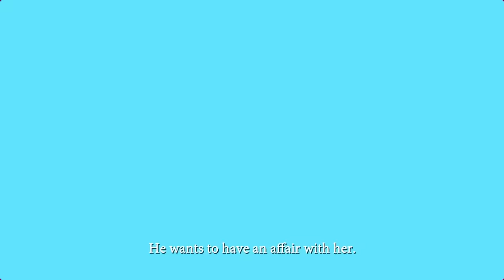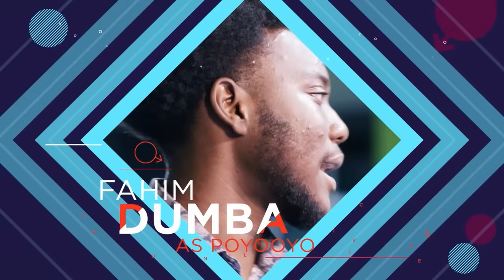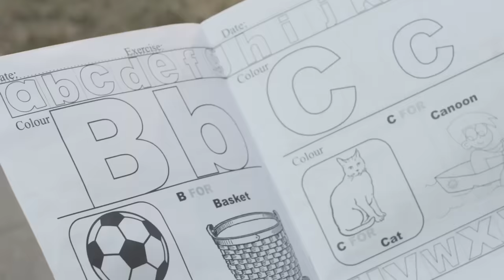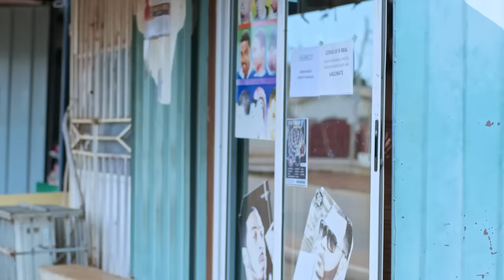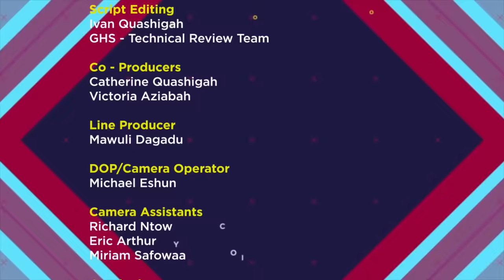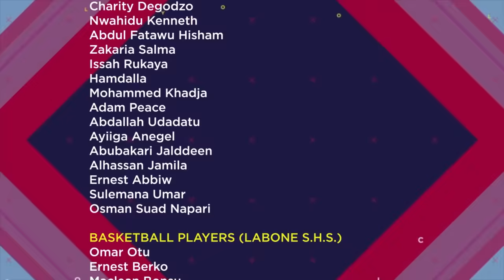YOLO SEASON 7 - EPISODE 5 - SHAKER IN A COMFORTABLE LEAD TO WIN AUNTIE ENYONAM'S HEART